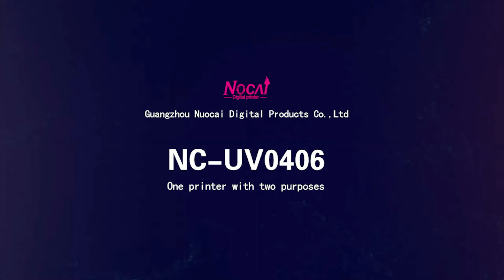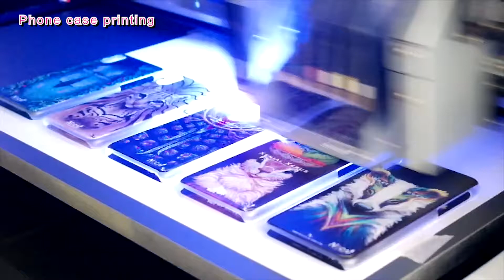Guangzhou Nuocai new version 40*60cm print size uv printer NC-UV0406 with mug jig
Guangzhou Nuocai digital uv led flatbed printer NC-UV0406, cylinder printing with cylinder jig:
1. 400*600mm print size;
2. Single XP600 print head(6 ink channels);
3. CMYK+WW;
4. Max. 1440*1440dpi printing resolution;
5. Print height: Max. 20cm;
6. Photoprint RIP software.

Skype: kevin_nuocai,
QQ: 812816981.